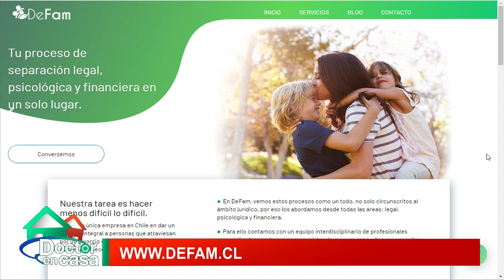Divorcio sano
Es claro que nadie contrae matrimonio esperando que falle. Aun así, los datos disponibles indican que en la última década la cantidad de separaciones en parejas casadas con 5 años o menos de matrimonio creció en casi un 50%, y aumentaron también la cantidad de separaciones en parejas con 20 años o más de matrimonio.